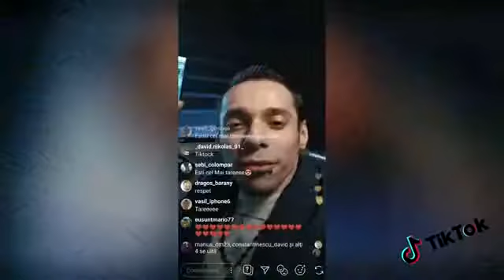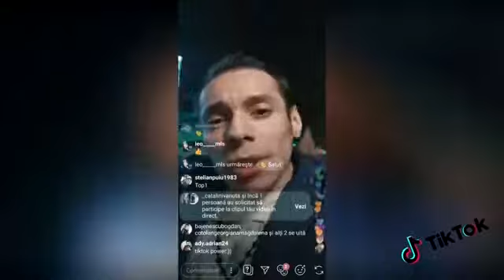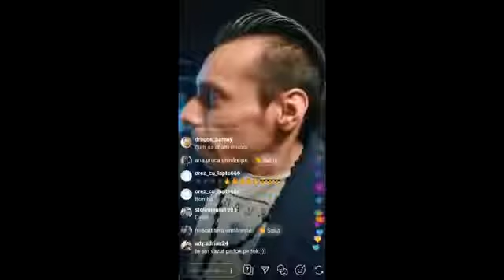Tik tok -Edy Talent